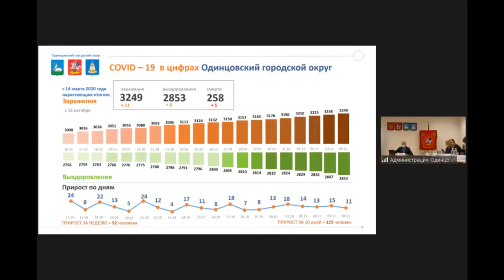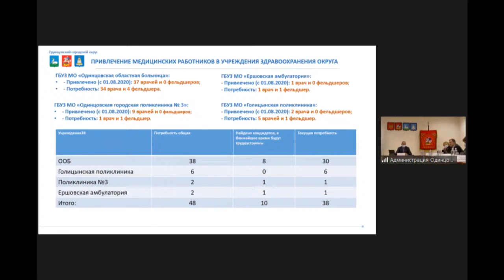Еженедельное совещание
В четверг в администрации Звенигорода прошло еженедельное рабочее совещание. В повестке профильных заместителей главы округа и руководителей теруправлений было несколько вопросов, в том числе ситуация с распространением коронавирусной инфекции в муниципалитете и режим работы МФЦ.